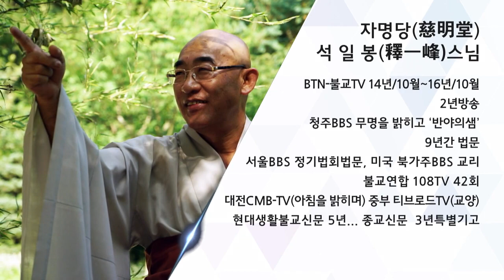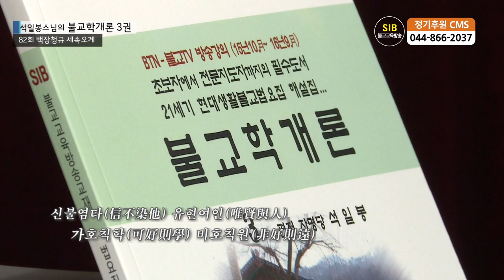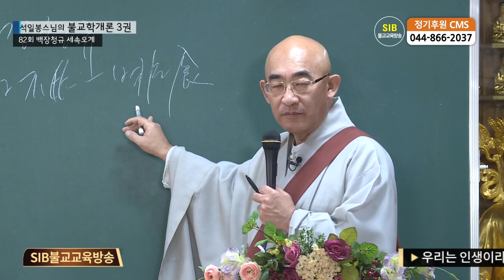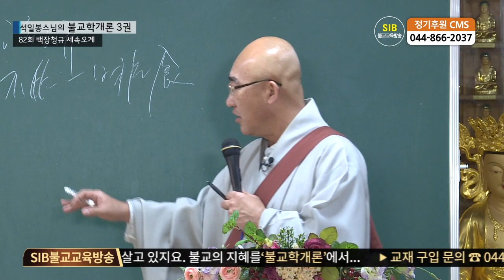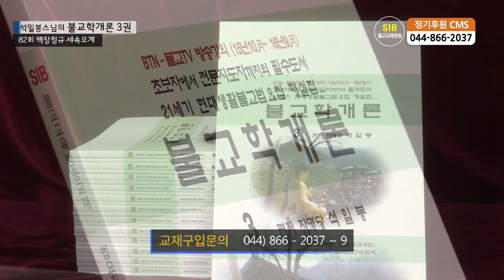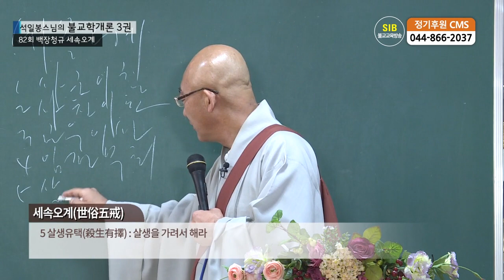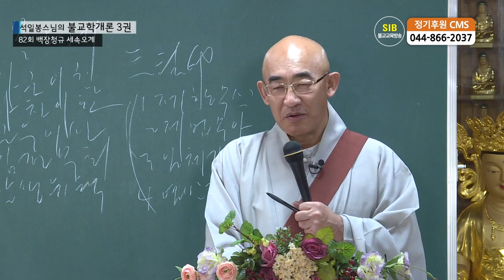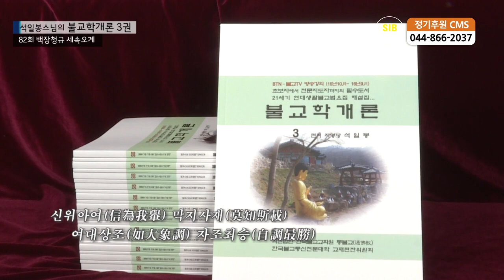제82회(불교학개론3권) - 백장청규 세속오계